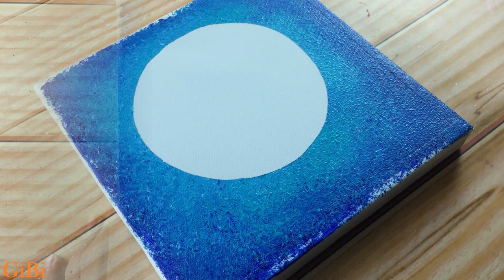Full Moon 🌕 Iron Scrubber Painting Technique for Beginners / Step By Step #207 / Satisfying Art ASMR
Hello :-)
Today's Painting is Full moon 🌕 Iron Scrubber Painting Technique for Beginners 🎨